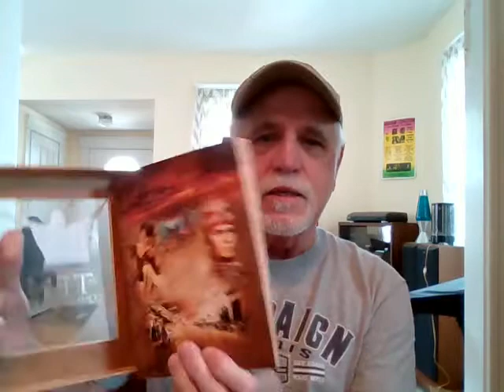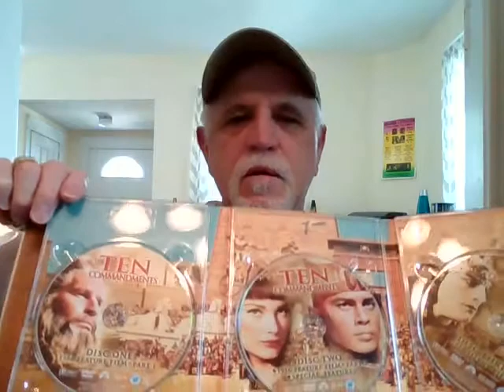A GRUMPY LOOK AT THE TEN COMMANDMENTS (1956)